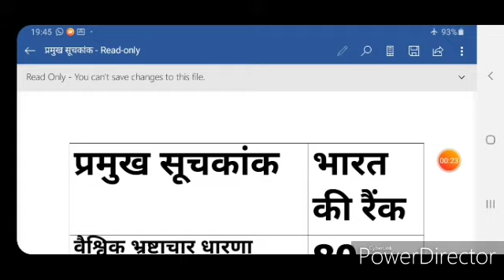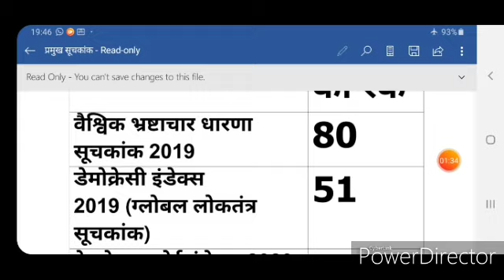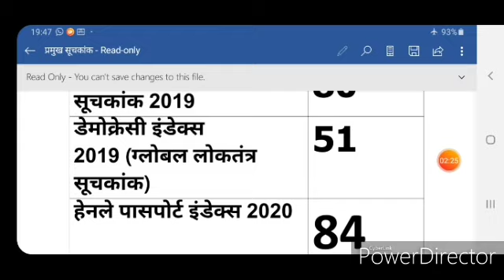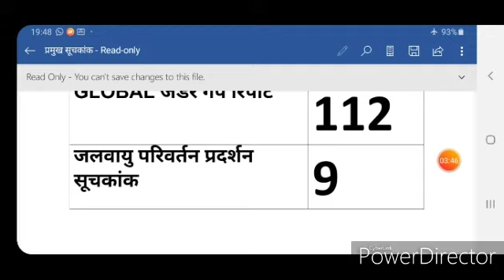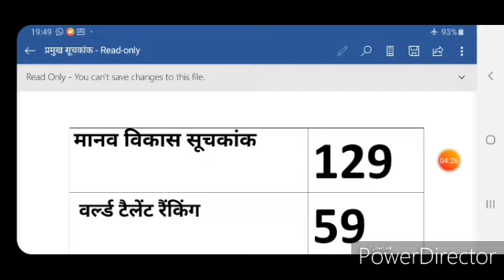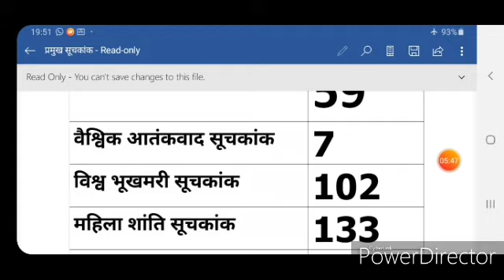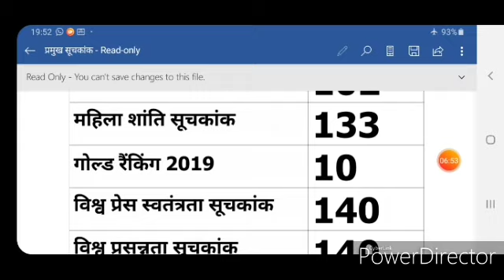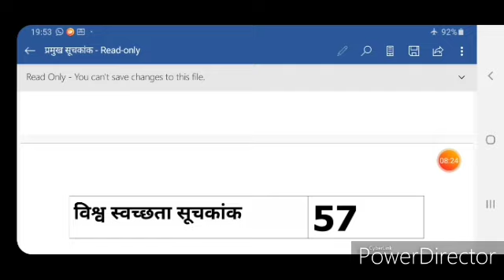प्रमुख सूचकांक । गजब की ट्रिक । Most important for all exams ।